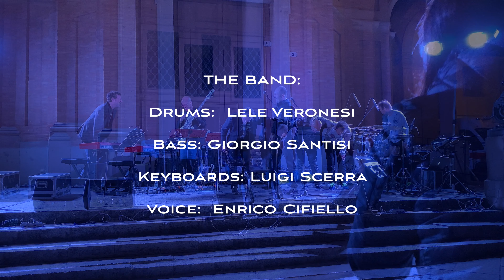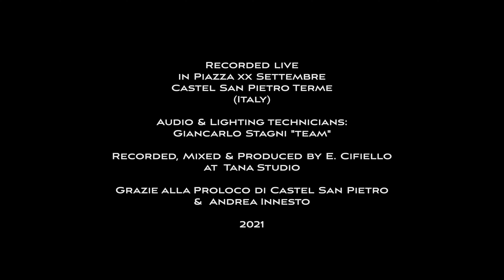Enrico Cifiello Band - Kiss (Live)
The Band:  Drums:  Lele Veronesi, Keyboards: Gigi Scerra, Bass: Giorgio Santisi, Voice: Enrico Cifiello (Recorded live in Castel San Pietro Terme) Italy- Mixed & recorded by Enrico Cifiello.